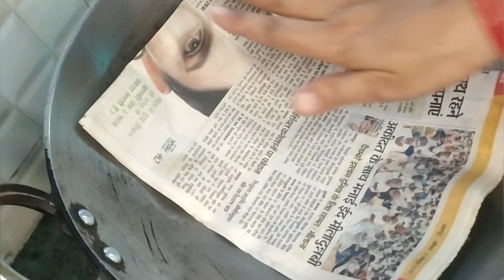bengali mishti doil// बंगाली मिष्टी दोई रेस्पी//sweet yogurt with some tips and tricks/bengali sweet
मिष्टी दोई, मिष्टि दोई रेसिपी, मिष्टि दोई बनाने का तरीका, मिष्टि दोई कैसे बनाते हैं, मिष्टी दोई रेसिपी, मिष्टी दोई रेसिपी इन हिंदी